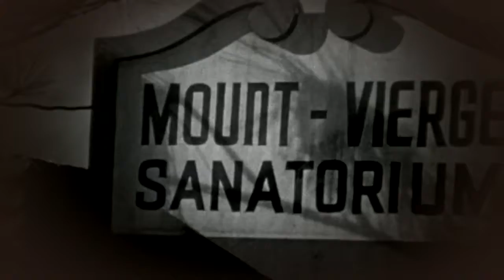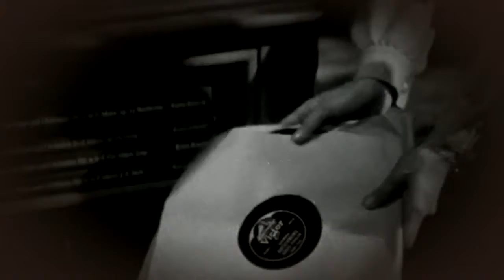Erich Maria Remarque's The Other Love 1947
A concert pianist dying of tuberculosis fall for her doctor.